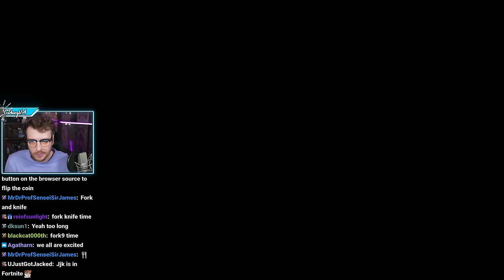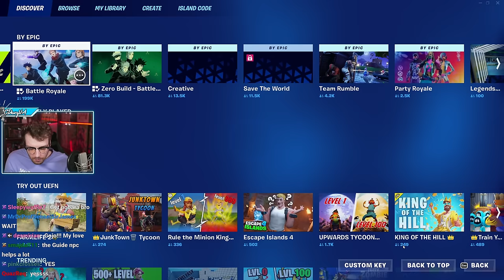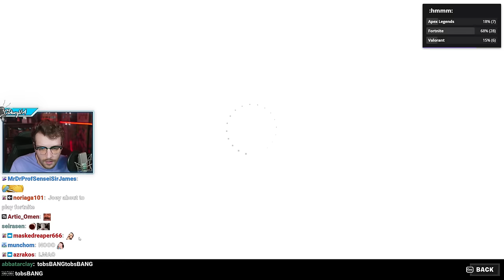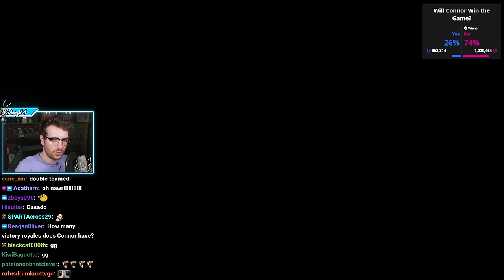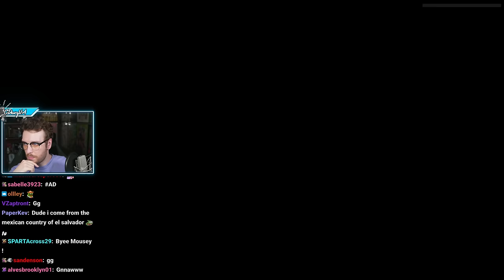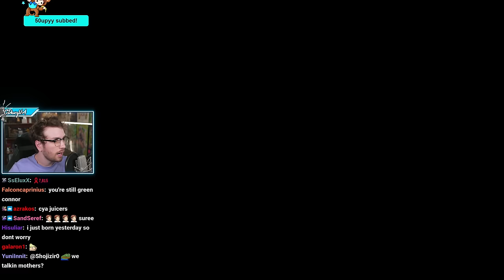FORTNITE WITH IRONMOUSE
Follow Ironmouse: @IronMouseParty!

"CHILL DAY WITH THE MOUSE @ironmouse" was originally streamed on [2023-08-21 to 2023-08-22].

Timestamps:
0:00 Fortnite
1:44:10 Chess
1:51:33 Outro

Channel's uploads & thumbnails by:
Jun (junxeno)